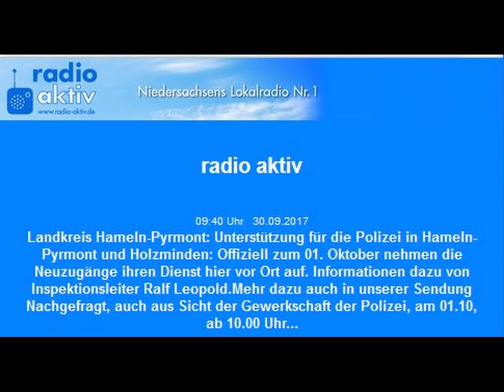Radio Aktiv: Inspektionsleiter zur Personalsituation der Polizei in Hameln-Pyrmont/Holzminden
Sendebeitrag: Radio Aktiv  vom 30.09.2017
Landkreis Hameln-Pyrmont: Unterstützung für die Polizei in Hameln-Pyrmont und Holzminden: Offiziell zum 01. Oktober nehmen die Neuzugänge ihren Dienst hier vor Ort auf. Informationen dazu von Inspektionsleiter Ralf Leopold.Mehr dazu auch in unserer Sendung Nachgefragt, auch aus Sicht der Gewerkschaft der Polizei, am 01.10, ab 10.00 Uhr...